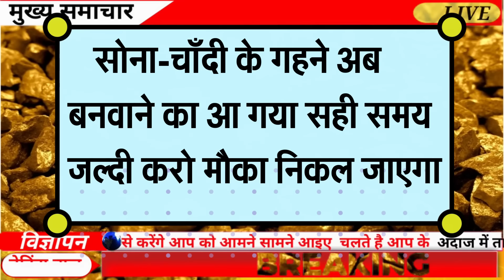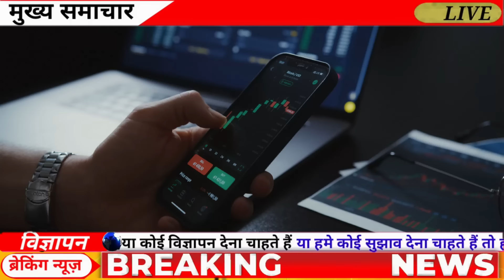Gold Rate Today, 23 May 2024 Aaj Ka Sone Ka Bhav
Gold Rate Today, 17 May 2024 Aaj Ka Sone Ka Bhav | Sone Ka Bhav | Today Gold Rate

17_May_2024

18_May_2024
17 May 2024 gold silver rate,

17 May 2024 gold rate,

17 May 2024 silver rate,

17 May 2024 gold price सोना के भाव | Today Gold Rate | India gold Rates | Chandi Ka Bhav Aaj | Aaj Sona Chandi Ke Bhav,

Today Gold Rate, 17 May 2024 gold price Gold rates,

Topics:- Gold-Silver,

22 & 24 Carat gold rate,

22 & 24 Carat gold bhav,

Silver prices,

Trending,

Sasta sona,

Gold price,

Trending,

Gold price,

10 gram aaj sone ka bhav Kitana h,

1 tola gold ka bhav,